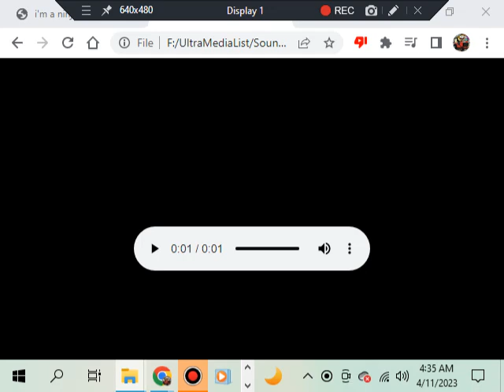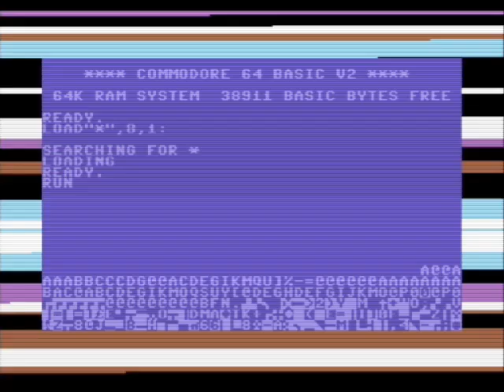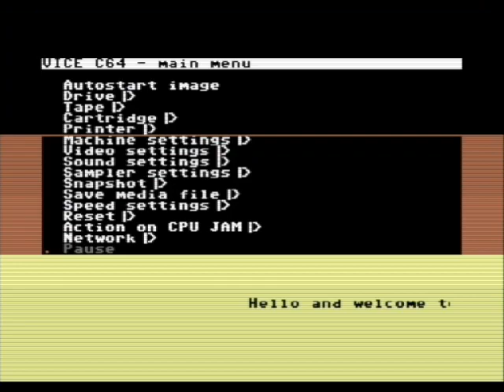Monopoly (Commodore 64)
This is the original 1985 Release of Monopoly on the Commodore 64.